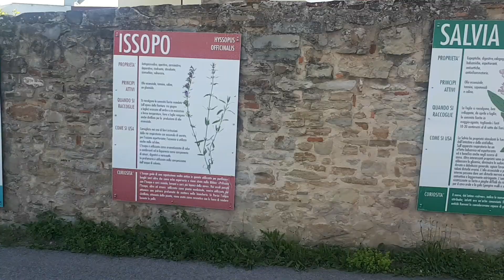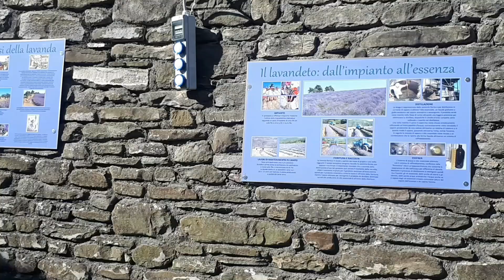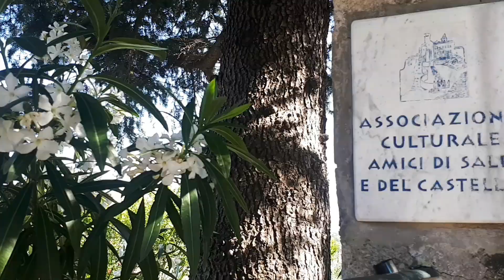Sale San Giovanni ( 9 Luglio 2023)